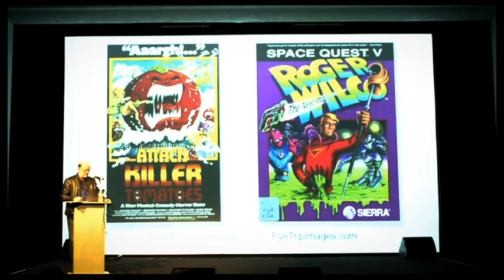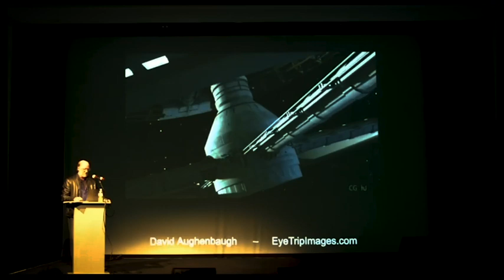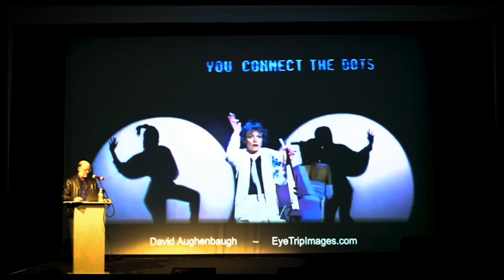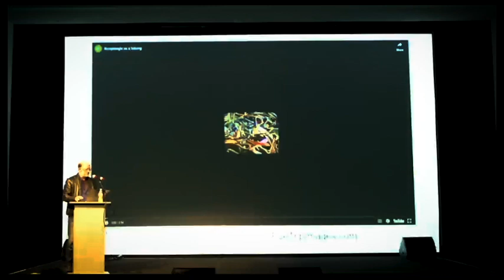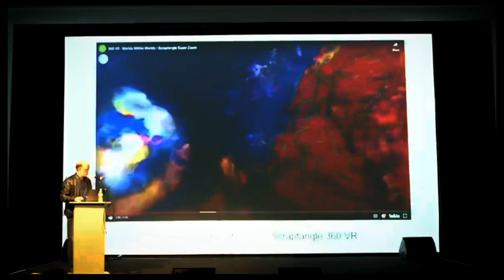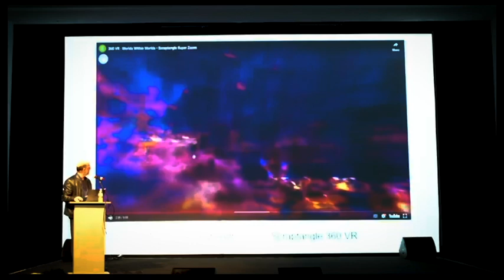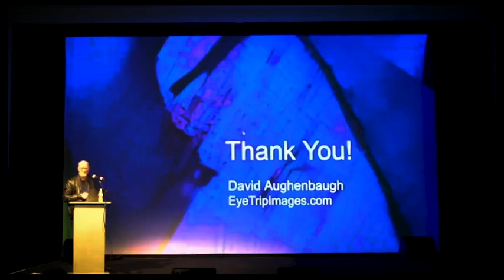Gray Area 2023.2 • Worlds within Worlds • David Aughenbaugh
Presenting my work at the Winter 2023 Artist's Salon at Gray Area in San Francisco, 11/8/23. (Apologies for the video quality)